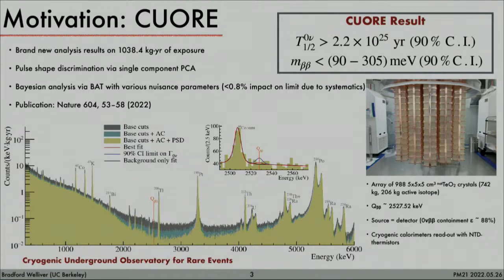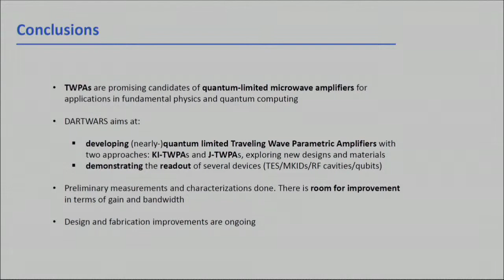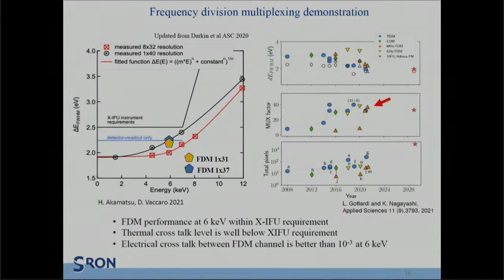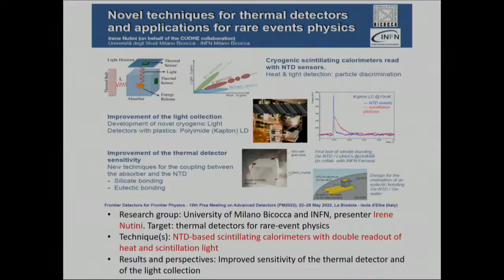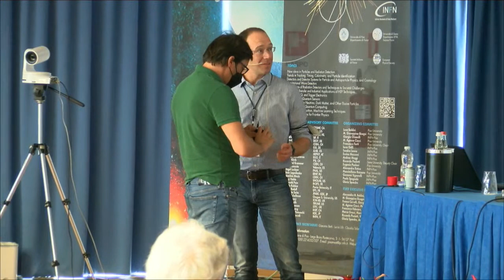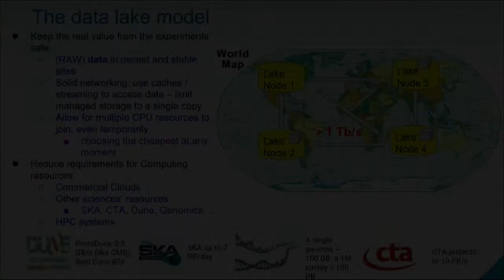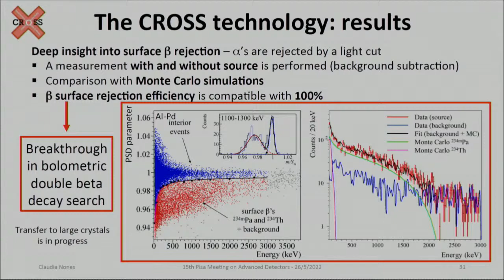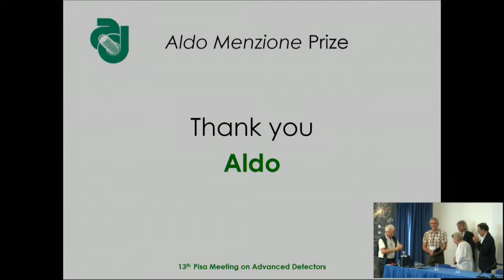PIsa Meeting 2022 - 09 - Cryogenic Superconductive and Quantum Devices - ICFA Award talk